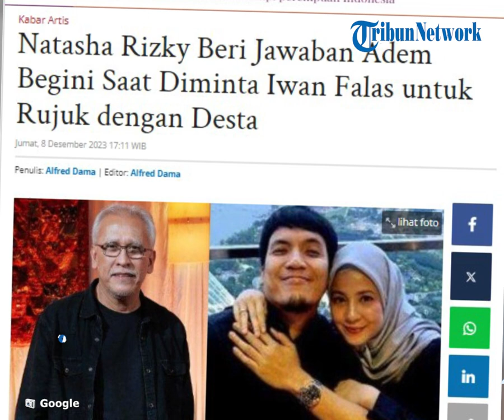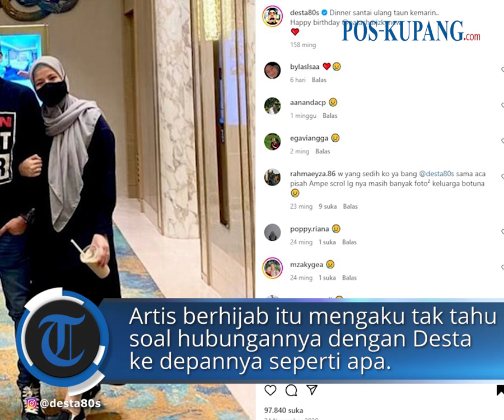Natasha Rizky Beri Jawaban Adem Begini Saat Diminta Iwan Falas untuk Rujuk dengan Desta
POS-KUPANG.COM - Natasha Rizky tak menyangka bakal diminta rujuk dengan sosok mantan suaminya, Desta

Dia Natsha Rizky dan Desta resmi bercai pada Bulan Mei 2023 ini dan kini keduanya berstatus janda dan duda

Diketahui, Desta kembali jadi sorotan usai diminta Iwan Fals rujuk dengan Natasha Rizky.

Natasha Rizky justru beri jawaban adem saat diminta Iwan Fals rujuk dengan Desta.

Menanggapi soal diminta rujuk dengan Desta, Natasha Rizky hanya meminta doa yang terbaik dengan tunjukkan senyuman manisnya. (POS-KUPANG.COM, Alfred Dama)
Artikel ini telah tayang di Pos-Kupang.com dengan judul Natasha Rizky Beri Jawaban Adem Begini Saat Diminta Iwan Falas untuk Rujuk dengan Desta,

Penulis   : Alfred Dama
Editor    : Alfred Dama
VPO       : Rhey